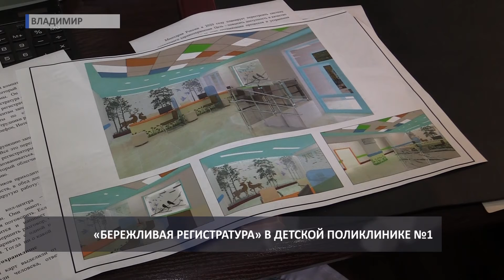2017 07 20 HD Проект Бережливая поликлиника